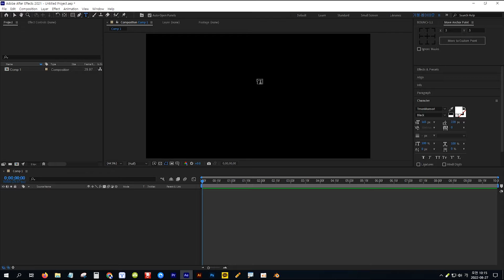[애프터이펙트] 30초 만에 렌덤한 내용으로 반짝이며 완성되는 타이틀 만들기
효과: Algorithm